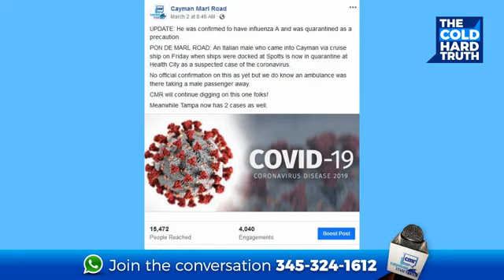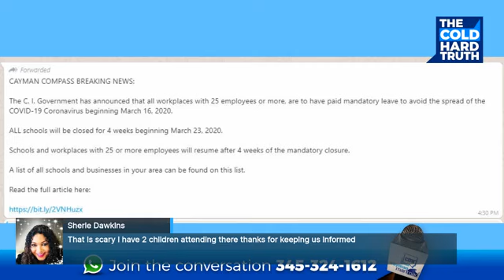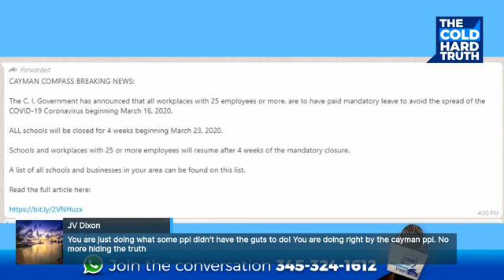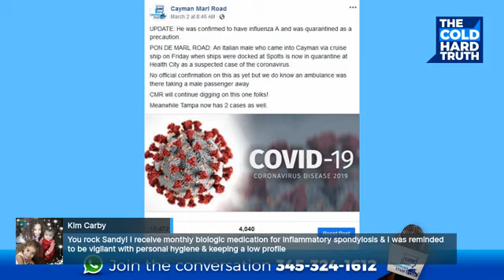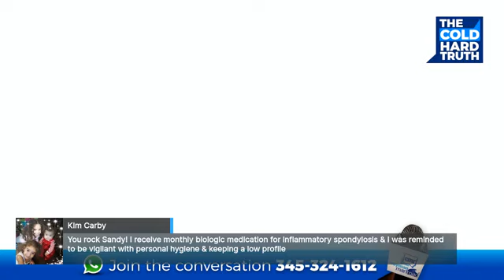THE HARD COLD TRUTH CAYMAN'S 1ST CASE OF CORONAVIRUS CONFIRMED!